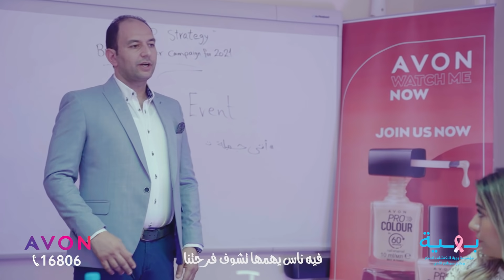إنتي جميلة | Baheya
انتي جميلة
زي كل سنة، حبينا نفرح قلب بهية ❤
علشان وجودك مهم قوي في حياتنا، بنشارك بجزء من مبيعتنا لمحاربة سرطان الثدي مع Baheya Foundation - مؤسسة بهية
انتي كمان تقدري تدعمي بهية معانا من خلال هذا اللينك: